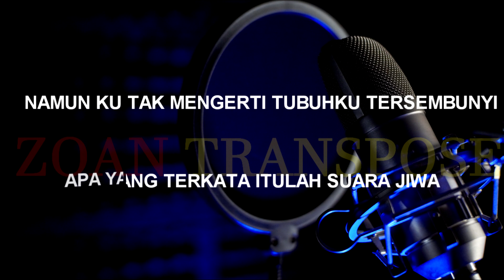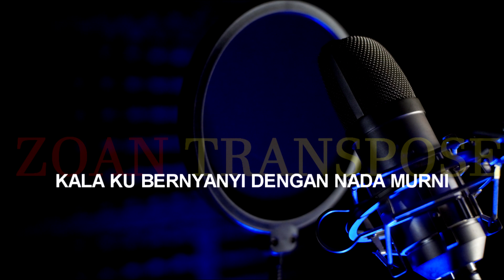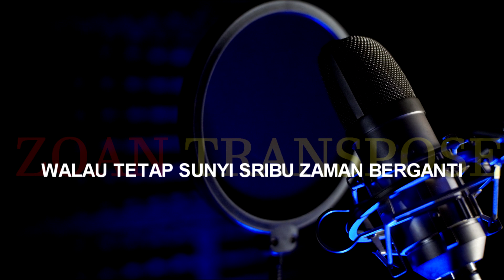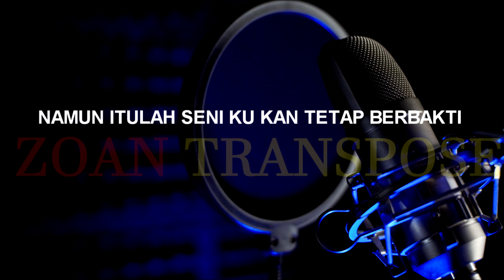Mustika Karaoke Nada Wanita